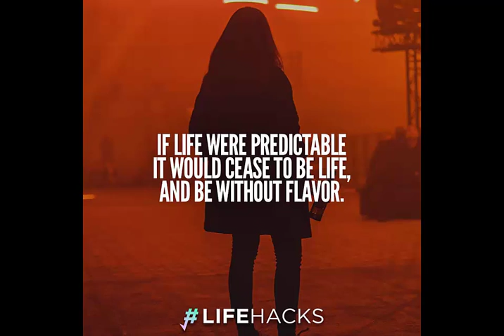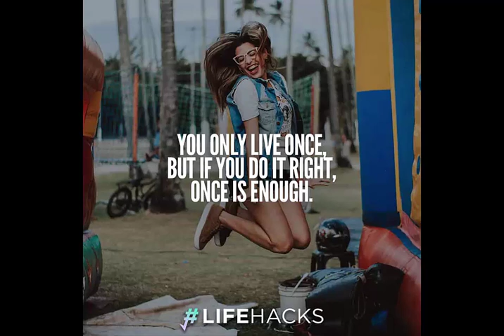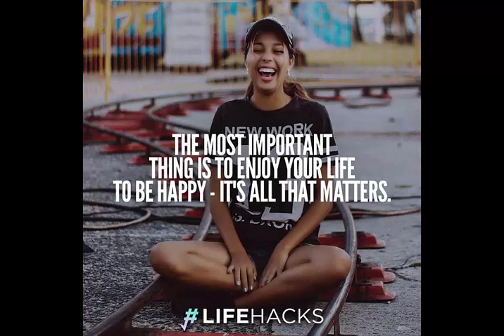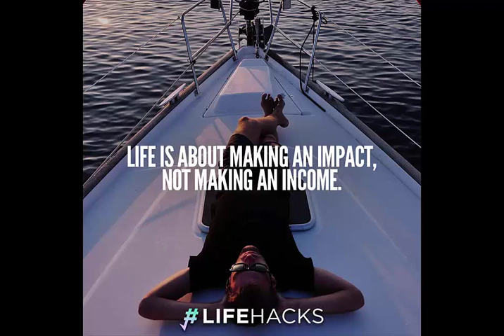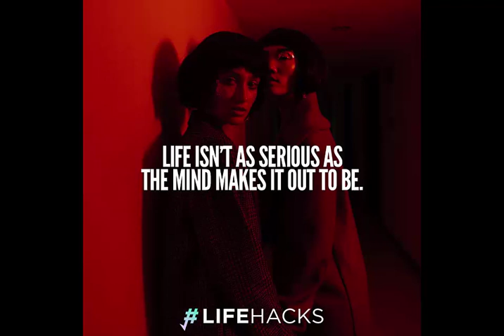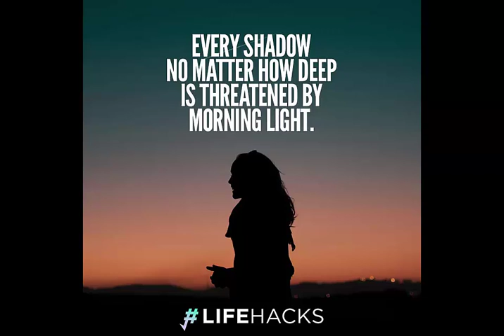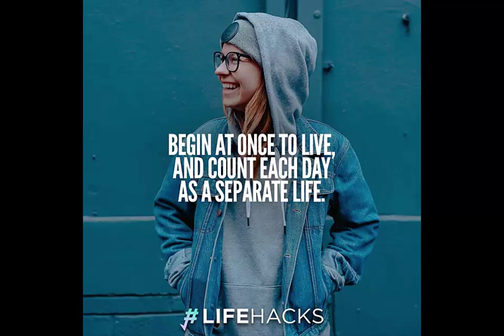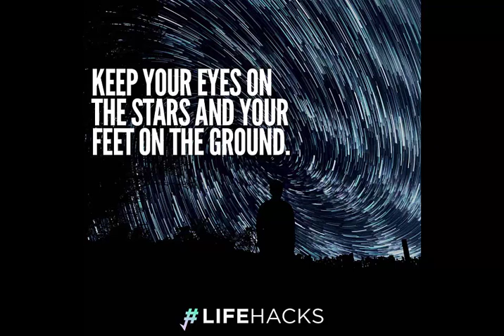30 Powerful & Inspirational Life Quotes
30 Powerful & Inspirational Life Quotes

1. If life were predictable, it would cease to be life, and be without flavor. — Eleanor Roosevelt
2. Life is like riding a bicycle. To keep your balance, you must keep moving. — Albert Einstein
3. Nothing can dim the light that shines from within. — Maya Angelou
4. You get in life what you have the courage to ask for. — Oprah Winfrey
5. You only live once, but if you do it right, once is enough. — Mae West
6. Things change. And friends leave. Life doesn’t stop for anybody. — Stephen Chbosky
7. Rise above the storm, and you will find the sunshine. — Mario Fernandez
8. The big lesson in life is never be scared of anyone or anything. — Frank Sinatra
9. Good is not enough. You’ve got to be great. — Simon Cowell
10. The most important thing is to enjoy your life – to be happy – it’s all that matters. — Audrey Hepburn
11. In the end, it’s not the years in your life that count. It’s the life in your years. — Abraham Lincoln
12. We all have two lives. The second one starts when we realize we only have one. — Confucius
13. To live is the rarest thing in the world. Most people exist, that is all. — Oscar Wilde
14. Life is about making an impact, not making an income. — Kevin Kruse
15. Life is not always a matter of holding good cards, but sometimes, playing a poor hand well. — Jack London
16. I’ll be ok. Just not today. — Unknown
17. Sometimes the wrong choices bring us to the right places. — Unknown
18. Life isn’t as serious as the mind makes it out to be. — Eckhart Tolle
19. Watch what you say, and whatever you say, practice it. — Soyen Shaku
20. Many people are afraid of the dark, but the real tragedy is those who are afraid of the light. — Plato
21. Every shadow—no matter how deep—is threatened by morning light. — Izzi
22. In every life, we have some trouble, but when you worry you make it double. — Bobby McFerrin
23. Things turn out best for the people who make the best of the way things turn out. – John Wooden
24. When two people fall in love, past and future disappear. — Paulo Coelho
25. A bird doesn’t sing because it has an answer, it sings because it has a song. — Maya Angelou
26. Begin at once to live and count each day as a separate life. — Seneca
27. Time is free, but it’s priceless. — Harvey MacKay
28. The people you must lie to, own you. The things you have to lie about, own you. — Michael Ventura
29. Life can only be understood backward, but it must be lived forwards. — Soren Kierkegaard
30. Keep your eyes on the stars and your feet on the ground. — Theodore Roosevelt